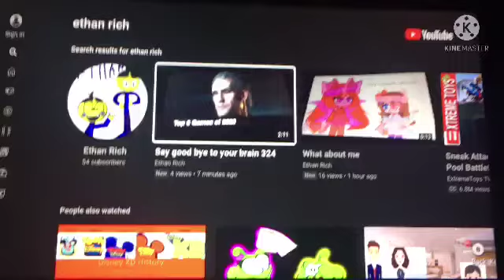Say goodbye for your Brain 215